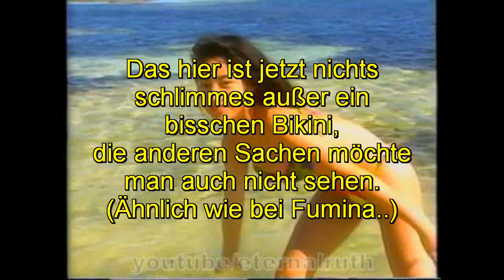TOP 3 Sailor Mercury in Sera Myu [Sailor Moon Musicals]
*~*~*~*~*~*~*~*~*~*~*MyuRanking~*~*~*~*~*~*~*~*~*~
nicht mehr aktuell! Für eine aktuelle version schaut bitte mein neues Ranking oder schaut auf meinen tumblr-Kanal vorbei ;)

Soo! Hier ist endlich part 2 von meinem Sera Myu Ranking! Diesmal mit meinen drei Lieblings-Mercurys!

eng: Yay my Myu-Mercury ranking - it's completely in german (maybe I'll make subs if I have more subscribers).